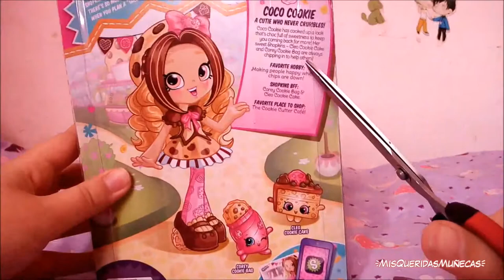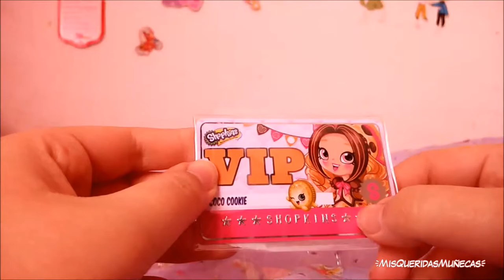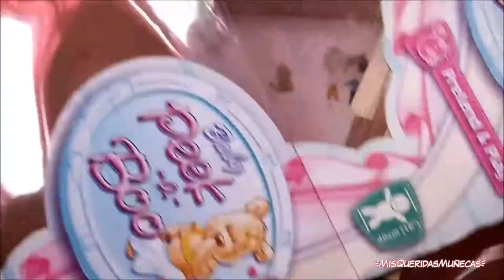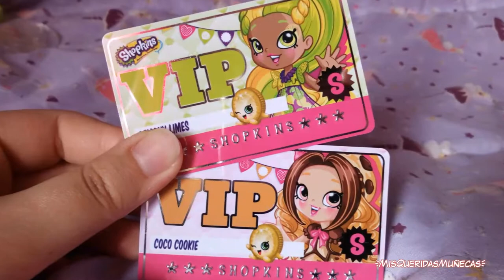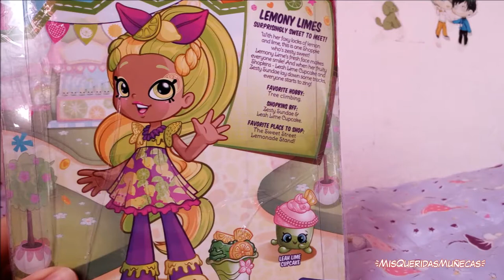🌸🌼 [UNBOXING] Juguetes de Carrefour #6 (Baby Peek a Boo, Baby Secrets, Shopkins Shoppies) 🌼🌸